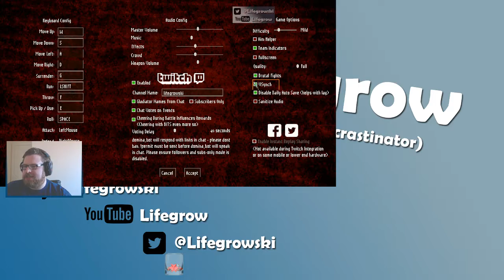Domina - Lifegrow and Loincloths (and padded cock socks...) #3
Having a blast with some more Domina - I'm determined to win the final battle - regardless of how many cock-sheathes we have to go through :D -- Watch live